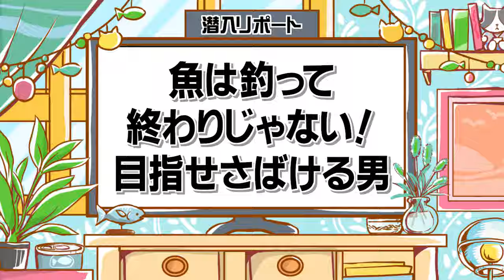猫のひたいほどワイド #1356 リポート大賞・田倉暉久「魚は釣って終わりじゃない！目指せさばける男」（茅ヶ崎市）